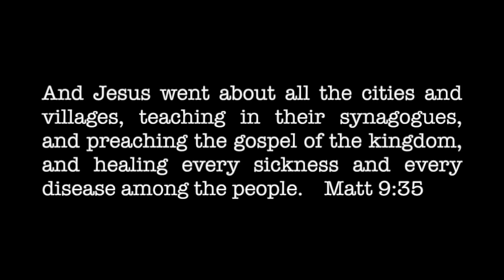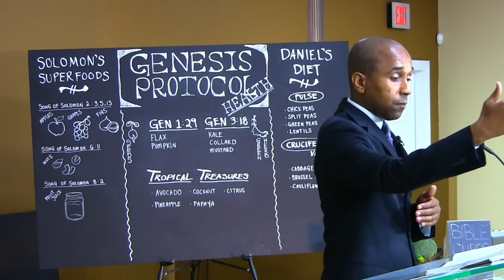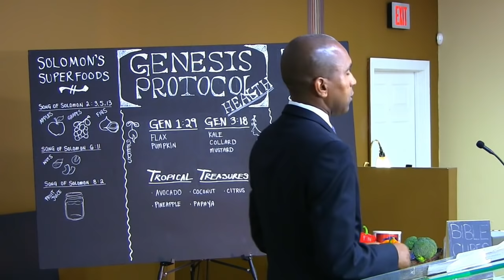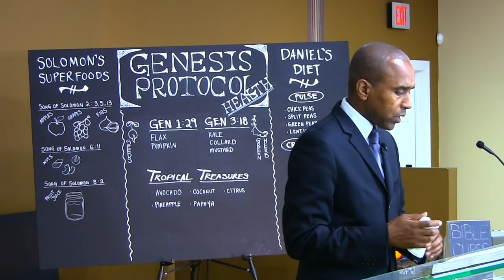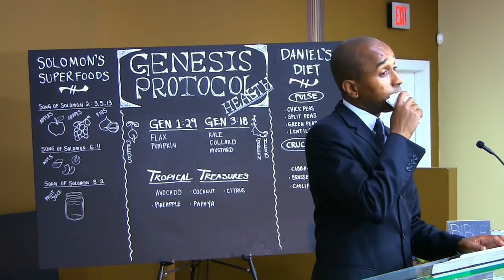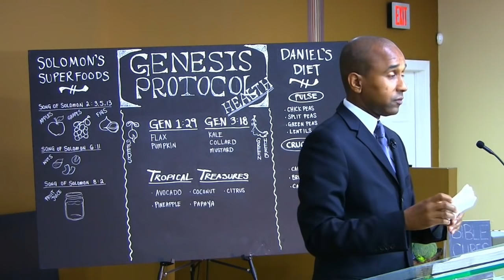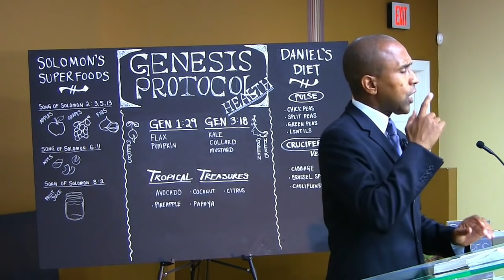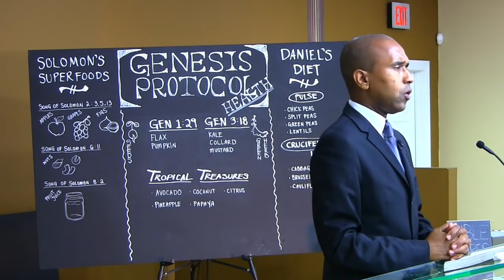GOSPEL OF HEALTH - 7 Part Master's Class - PART SIX - GENESIS PROTOCOLS AND BIBLE FOODS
THE DANIEL DIET AND HEALING FOODS is part Five of a series by Pastor JR Cofer on the Master's Divine Blueprint for Natural Healing and Cure. Join us for ALL SEVEN TALKS on the GOSPEL OF HEALTH

NO HANDOUT FOR TONIGHT -